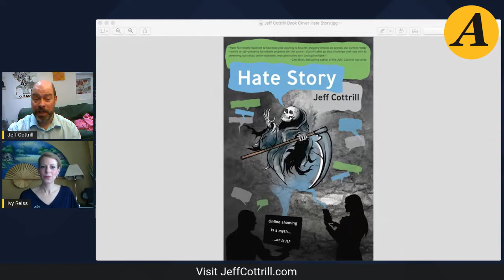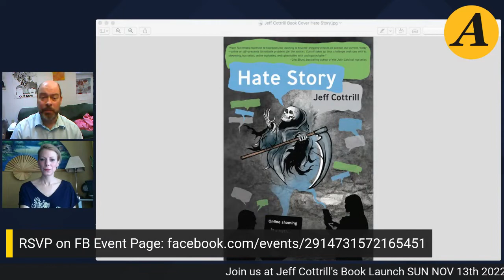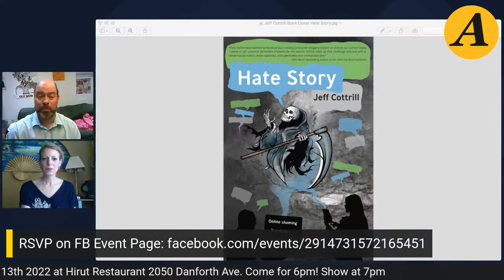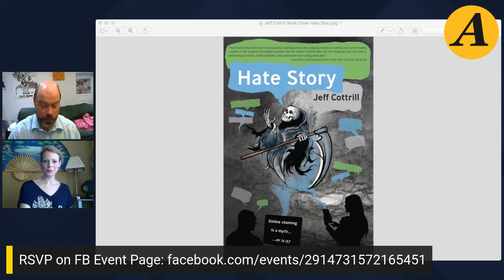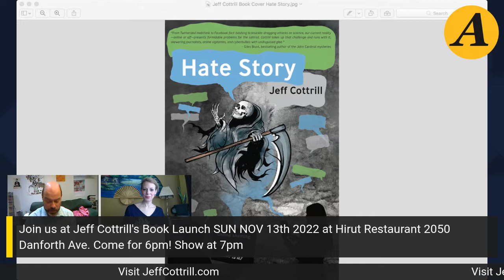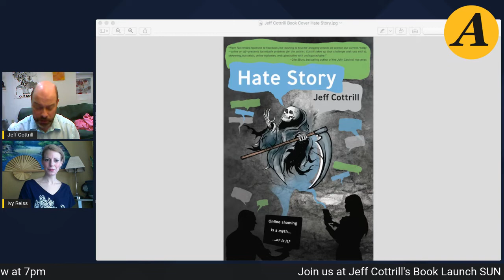This could happen to you. Hate Story by Jeff Cottrill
"What does it say when our culture, our society, when a whole website can be dedicated to such hatred?"
This is exactly what Internationally known satirical comedic writer JEFF COTTRILL tackles in his critically acclaimed novel: Hate Story (Dragonfly Press, 2022).

JOIN US for the LIVE, Toronto book-launch for Hate Story!
Hirut Restaurant 2050 Danforth Ave.
*6pm Dine, wine, mingle, and meet the artists*
*SHOW at 7pm*

*RSVP on Facebook* or just show up!

Jeff Cottrill’s collides with satire in this timely, relevant story about the culture online hate and bullying, written in his truly unique and hilarious style that is needed for us to digest this very important element of modern day life. “Hate Story” dives into online hate and bullying, while being an additive page-turner, made approachable and relatable as only Mr. Cottrill can.

This book is a must read for everyone who is on the internet (which is like all of us!)

* JOIN US LIVE and IN-PERSON on *SUN NOV 13th 2022* for the LIVE, in-person at Hirut Ethiopian Restaurant at 2050 Danforth Ave in Toronto. Plus be the first to get the special Hard Cover edition launch!

*FAB LINE-UP at the Live Book-Launch!*
Sassy and comedic performances and music by:

Heather Babcock: Author
Monica S. Kuebler: Horror and Fiction Author

Timothy Carter  – Young Adult novelist
And of course JEFF COTTRILL!

MUSICAL Performances by
Kari Maaren
Sean Peever

Neil Traynor --  find and check them out on youtube ahead of time!

Event hosted by Ivy Reiss

for vids, audio, reviews and more content.

*ORDER JEFF'S BOOK HERE!*

*Are you out of the neighbourhood?* (aka: one of the UK, Australia, or USA fans??!) NP! Don't miss this incredible story. Order the book online:

*Amazon USA

*Amazon AU:

OFFICIAL PRESS RELEASE: Hate Story by Jeff Cottrill

Satirical novel lifts lid on growing ‘cancel culture’ and online shaming mentality
Toronto, 9/28/22: Hate Story, a satirical novel by spoken-word performer, journalist and editor Jeff Cottrill provides razor-sharp insights into the online ‘cancel culture’ and Internet shaming mentality we have all become party to. Exploring themes of hatred, bullying, abuse and the power of slander wrapped up in a story about loner Paul Shoreditch, a man who has unwittingly found himself on the receiving end of an online community’s hatred and scorn.
When Paul dies, his funeral is stormed by an angry mob and rookie journalist, Jackie Roberts, is tasked with finding out why. What she uncovers is a secretive online community who delights in shaming Paul’s character, but what did he do to garner such hatred, and why is their animosity so intense?

PUBLISHED BY DRAGONFLY PRESS, AUSTRALIA, 2022

About The Artis Media Network:

“Art and literature are our society’s cultural voice.” — Ivy Reiss, Founder/Publisher

The Artis Media Network knows Artists Are Influencers.
We promote artists whose work our society needs to hear. Artists of all disciplines and without discrimination--their Art speaks for them. Art informs every facet of our socio-economic-political lives and is at the root of our mental well-being. Thank you for joining us and making this reach possible. Good art is here.